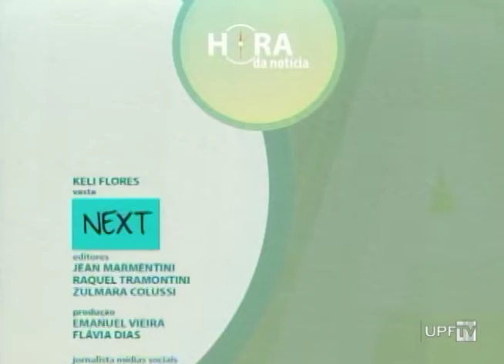Hora da Notícia 07.02.2019 – na íntegra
- Influência Calor Produção Hortaliças
- Preparativos Jornadinha 2019 – Entrevista
- Batuque
- Natação – Série Atividade Física